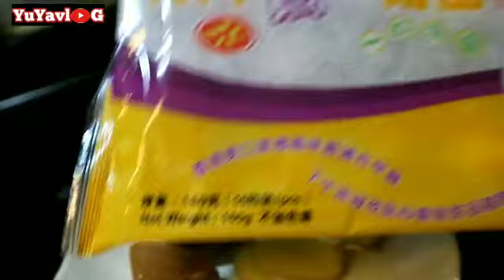WEDANG RONDE NYA ORANG HONGKONG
Review wedang ronde di hongkong